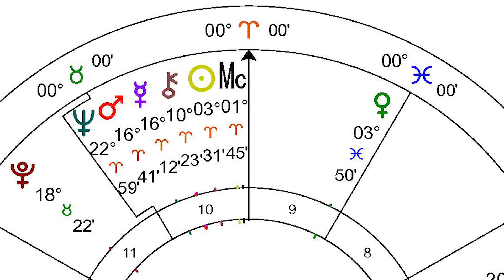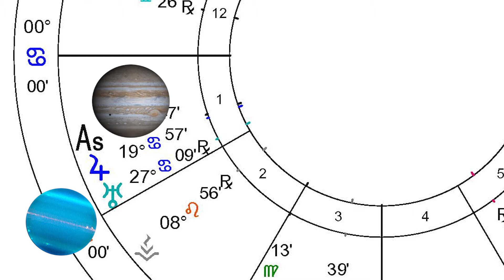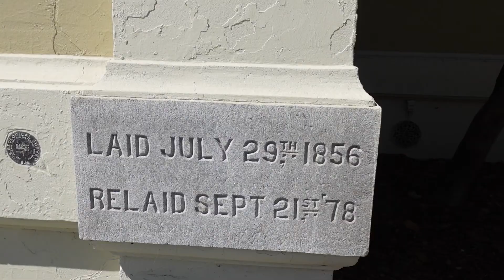Napa California Astrology Portrait from Planetary Calendar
The charts of cities can be fascinating and revealing and when discussing a place as iconic as Napa, with a rich history and a unique location, the chart is illustrative of where it comes from. Ralph & Lahni, the Calendar's astrologers first looked seriously at the chart of the city at the time of the Napa earthquake in 2014. The precision with which the quake chart shook the city chart convinced them of the accuracy. Now, Ralph talks about the chart and how it describes the Napa personality and terrain.

Astrology weekly forecasts & education from one of America's most interesting calendars, featuring herbal health, feng shui, essential oils and lunation meditations. Founded in 1949 Planetary Calendar is currently authored & published by Drs. Ralph & Lahni DeAmicis & their team. The video forecasts integrate with the calendar's forecasts. The astrology education is integrated with the companion book, Planetary Calendar Astrology, Moving Beyond Observation to Action, the book Series The 10 Minute Herbalist, & the series Feng Shui & the Tango.